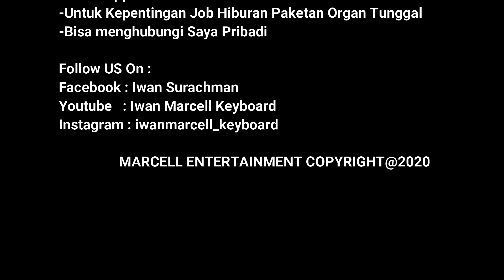Ikke Nurjanah-Senyum Dan Hatimu Cover Karaoke + Lirik PSR S770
Lagu Legend yang romantis merdu dan syahdu. silahkan berkaraoke ria...mohon maaf jika dalam mengiringi keyboard nya banyak notasi yang salah. support terus channel ini agar terus berkembang maju dan lebih baik lagi jangan lupa like share subscribe

download lagu ikke nurjanah senyum dan hatimu new pallapa